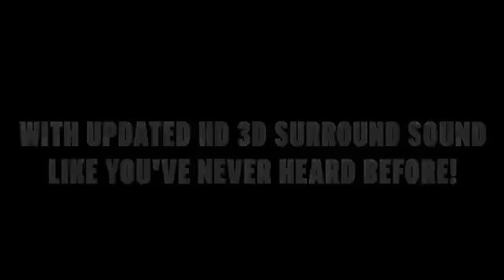New Sonic Games the Remastered 'Goat Processing' 【2013 HD】